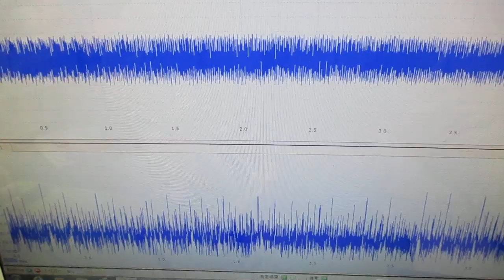メガヘルツの超音波発振制御プローブ ultrasonic-labo